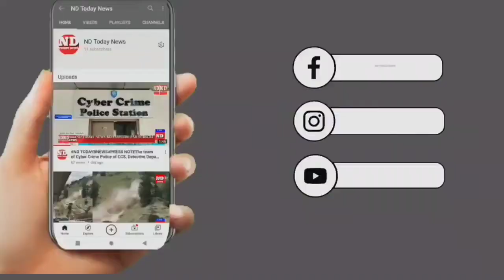Dewar se Shadi Karne Ke Liye Bhabhi Ne Kardi Tamam Hade Paar Police 🚨 kiGadi Par